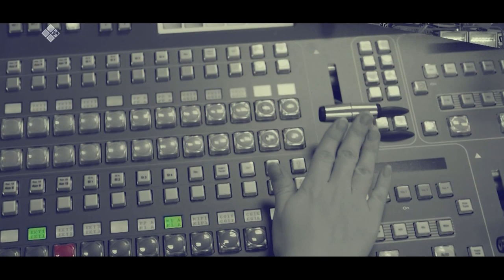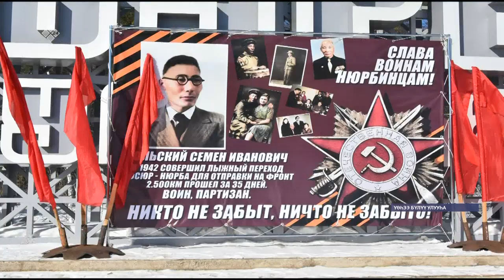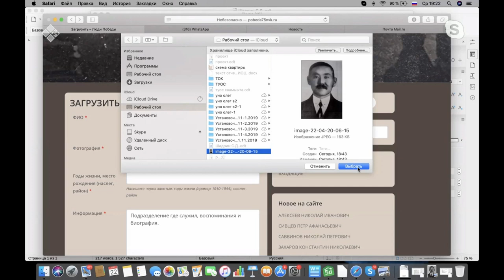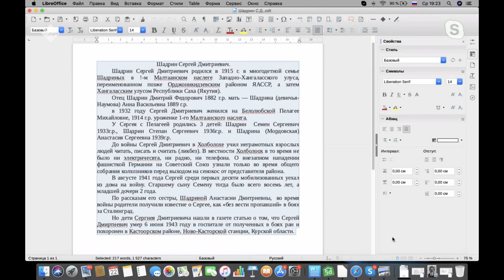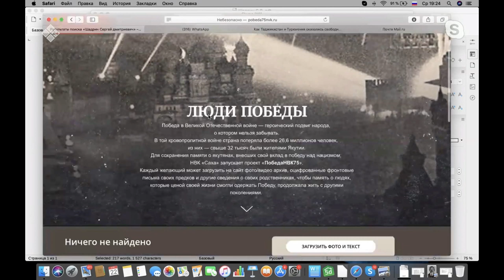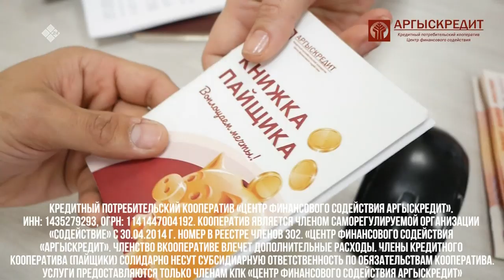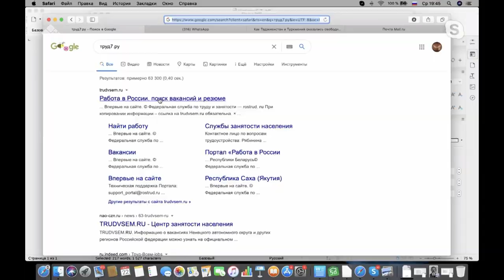«Талбан» биэриигэ: Үлэтэ суох хаалбыт дьоҥҥо көрүллэр көмө туһунан (22.04.20)